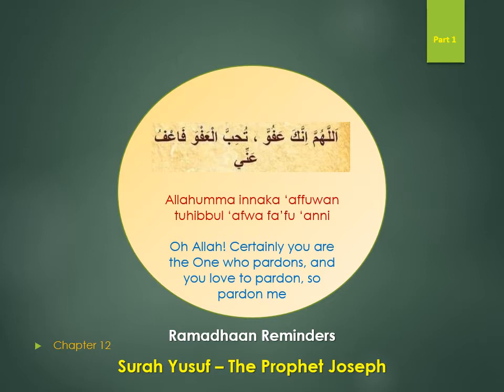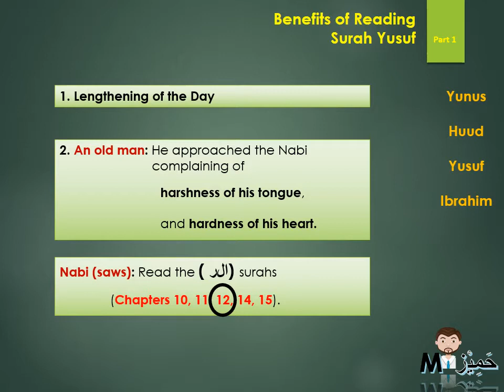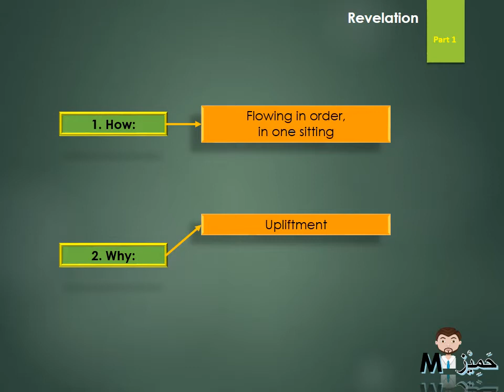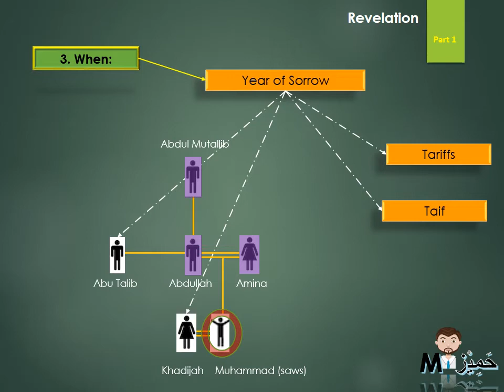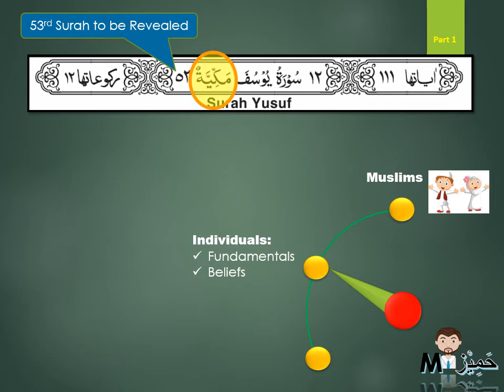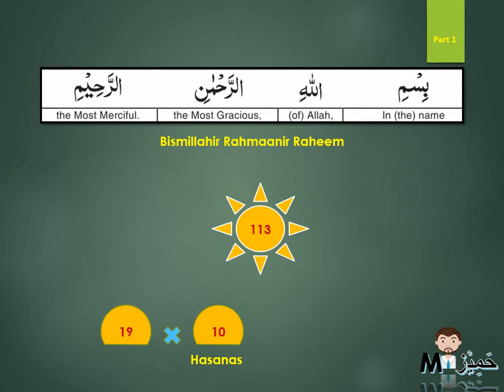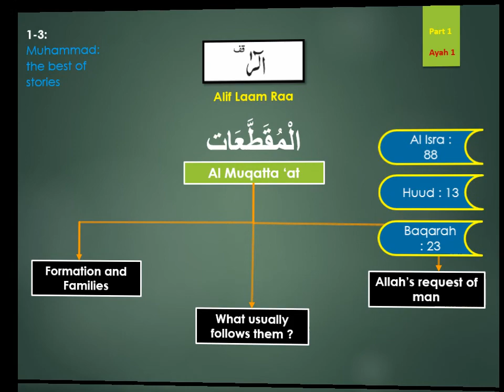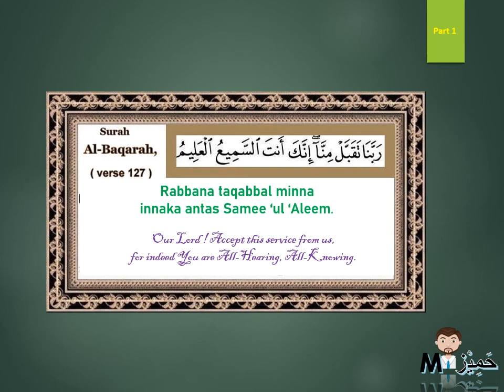Tafseer of Surah Yusuf- Part 1 Ramadhan Reminders [Explanation of Chapter on Joseph] Verse 1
Debe Islamic Association presents another series of Ramadhan reminders with the Tafseer (explanation) of Chapter 12 of the Holy Quran - Surah Yusuf.

This follows the previous Ramadhan series on the Tafseer of chapters (surahs) 93 - 114 of the Holy Quran which can be accessed via the following:

0:00 Introduction
0:45 Benefits of Reading Surah Yusuf
3:00 Yusuf's Lineage
4:20 Revelation: How and why
5:08 Revelation: When
6:56 Quranic Heading of the Surah
8:38 Basmallah
9:50 Al Muqatta 'at (Mystic Letters)
12:05 Ayah 1
13:18 Conclusion